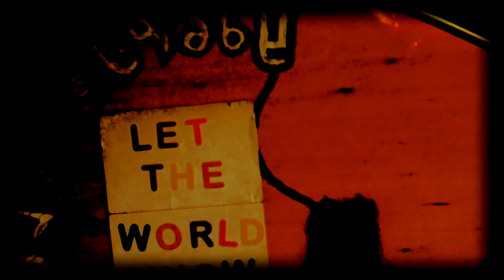"Restless Mind" by Ethereal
Ethereal is a Bournemouth (UK) based artist.

Special thanks go to Jenna Dick for her piano skills on this track, and for her mixing and mastering also.  This song could not have been possible in its current form without Freestyle.

Unwelcome Human is based in Purbeck, Dorset, UK.